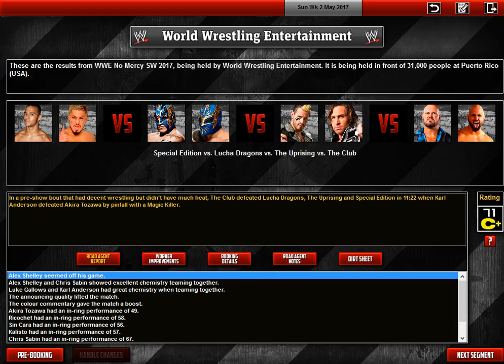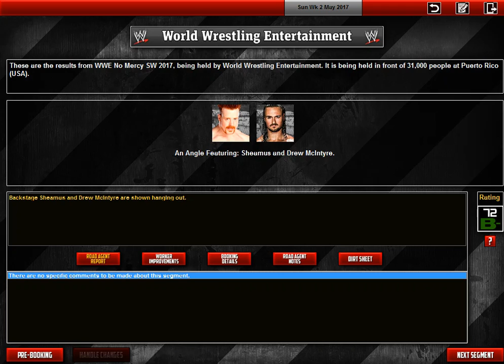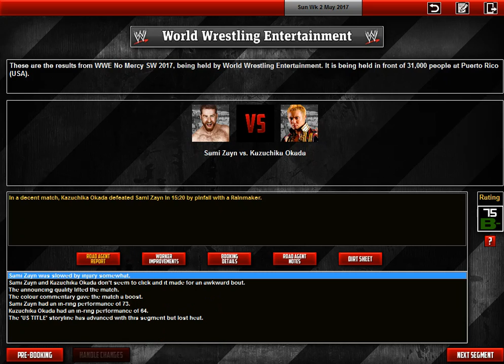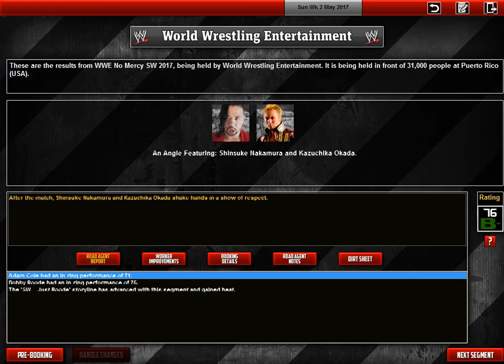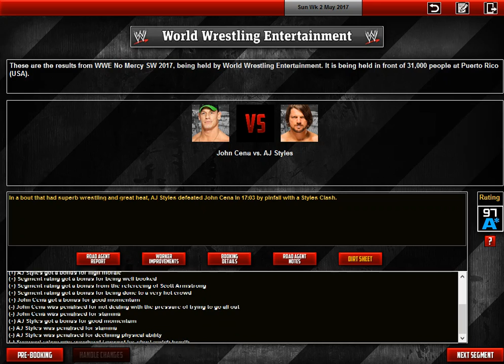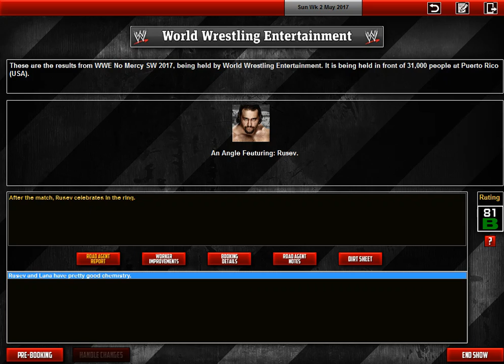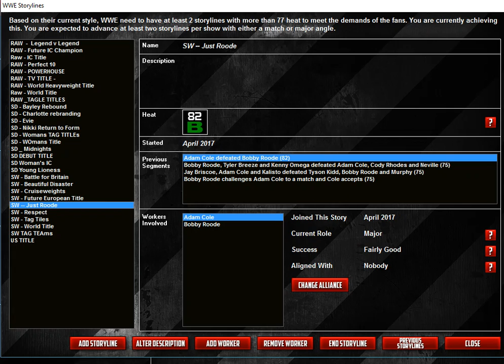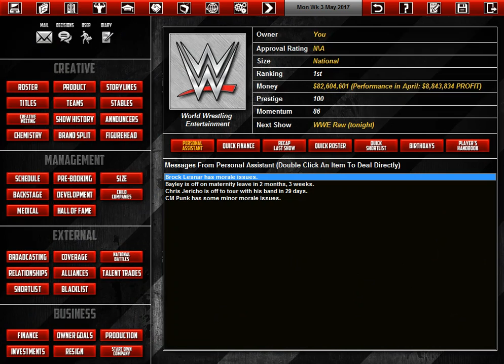TEW 2016 Branding Solution WWE Shockwave Episode 179 - No Mercy